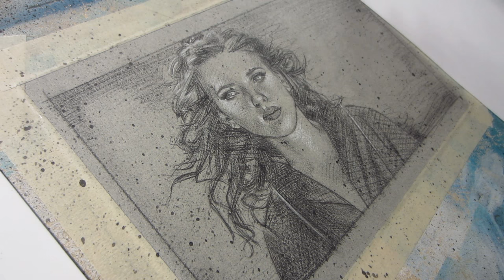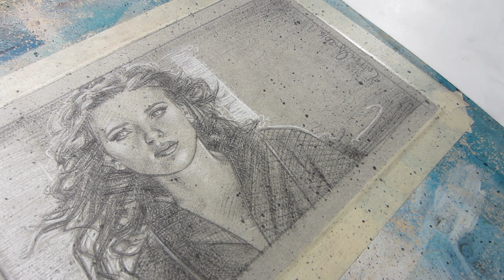Artcast #295 Drawing Scarlett Johansson as Black Widow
Pledge to my Kickstarter for a chance to win this free drawing

In this video I'm talking about the kickstarter campaign and drawing the beautiful Scarlett Johansson as Black Widow

Clare Stedman
Jeremiah Lambert
Mike Fleming jr.
Vernon McGuffee
Michael Olsen
Erik Rumbaugh
April
Paul LaSalle
David Savage
Niki Jackson
Simion Korba
Gary Enerson
Anthony Turek
Gibran Redinger
Jesse Cobb
Scott Serkland
Kevin Cross
unmask Art
Christopher Bunting
Jonathan
Kevin Rayski
Nathan
Cory Sprague
Dave
Ambro
Sofera
Brad Utterstrom
Lachri Fine Art
Chris Mason
Heather Rooney
Lacy Jae
Rick Melton
Jonathan Myers
Marcello Barenghi
Jerry Banfield
Yann Guyt
Carlos NCT
Angela
Peter Palmiotti